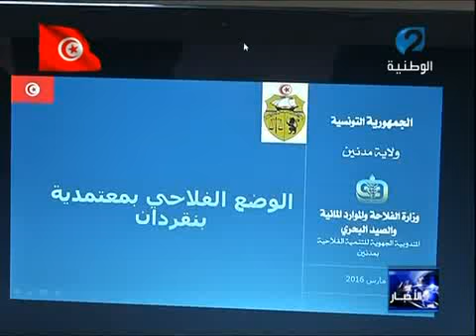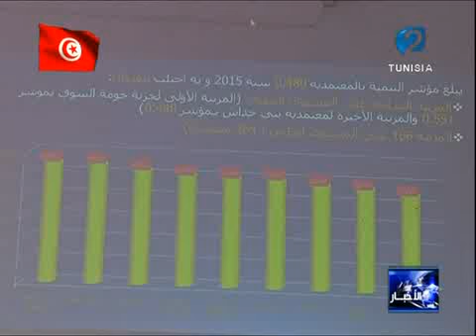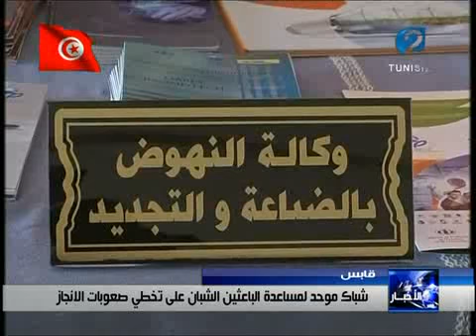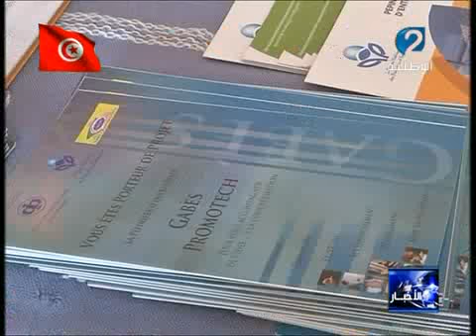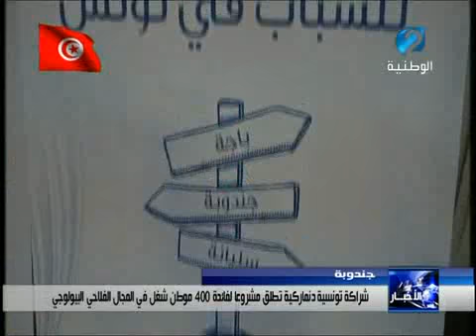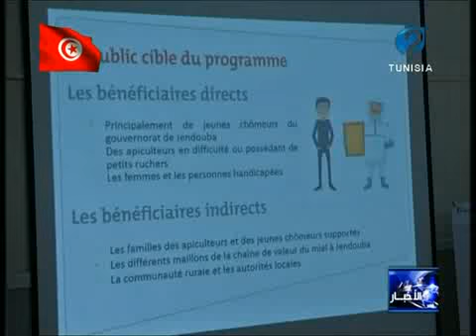نشرة الاخبار ليوم 19 / 03 / 2016